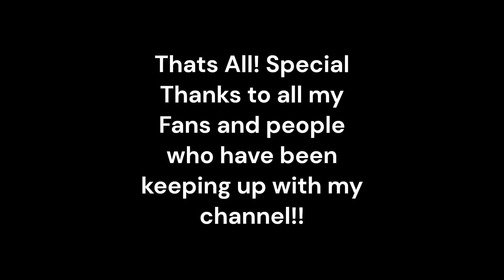GlaceTheAce DIRECT/ANNOUNCEMENT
This is an announcement for the next few months and future of this channel.